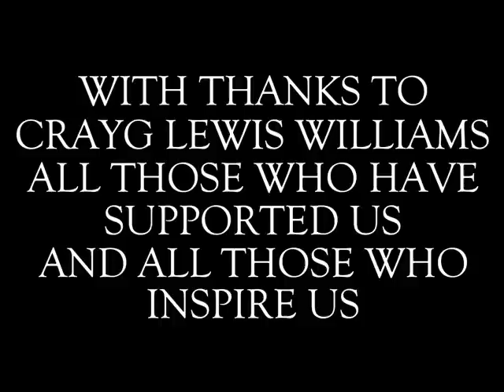Asphodel - "Clandestine" Official Teaser Video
- Asphodel - "Clandestine" - Like this video? Come see thousands more at the Net's largest, uncensored, completely d.i.y. music video site, KrankTV.com! We've got News, Games, Contests and the stuff that we can't show on YouTube!

Artist city, country: Northamptonshire, England, United Kingdom

Artist Biography: Just a couple of guys getting together doing something they love and creating sounds for people to enjoy! Only been gigging since May 2013 we've had the delights of sharing the stage with a lot of amazing bands such as: Continents, Surrender the Coast, All We Have, Sincerity, Four Wheel Drive, Conduit, Lay Siege, Borelia Mass

Song Lyrics: If i have to pick you off the ground,
I'll tell the doctors that you fell,
I'm sick and tired of fuelling the fire between us,
And if you have to tell me one more time,
It's not your fault it's always mine,
I'll keep quiet,
But you start a riot inside me,

This is not how we will leave our embers,
Burning into dust,
If I keep my silence,
I will not let this turn into violence,
Calm my restless mind,
Through the head and heartache,
All i've learnt is how to lie for your sake,
Just to keep the peace,
We know what's at stake,
Bend my bones until they slowly start,
Start to break,

Darling, can you feel it,
Gnarling, twisted secrets

Time after time after time after time,
I fall to my knees as I'm losing my mind,
Sign after sign after sign after sign,
We've seen this before but we closed our eyes,
There's no possibility of keeping this alight,
We've used up all our flint and now we're losing our light,
For this is at the point where we can no longer pretend,
I hate to break it to you but darling,
This is how it ends,

Gnarling, twisted secrets
(x4)